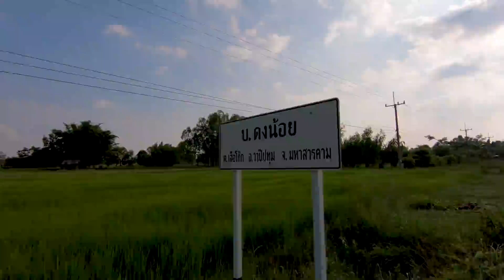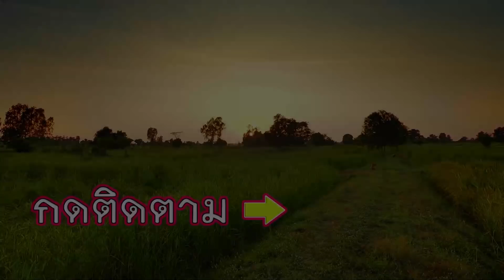เล่นท่ายาก กรอกน้ำหนูข้างสระ ตลิ่งชั่นๆ!! เจอของแท้เข้าให้